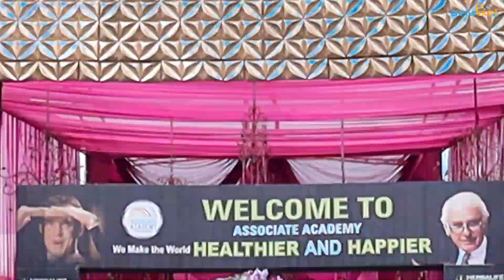Associate Academy - CAPT. CHARANJIT SINGH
We believe that shopping should be a very simple and easy task; not standing in lines, carrying heavy bags and looking for parking. We are a local e-commerce platform that intends to transform the shopping experience for people like you, by bringing our store right to your fingertips. We aim to become the one-stop shop for all your daily needs by replacing your store visits by a few clicks on your computer or mobile. With over 5000 products and 100 brands, choose from a wide range of options available at the lowest prices, exclusively handpicked to help you find the best quality. Wouldn't we want you to be limited to just a computer system right? You can also use our mobile application to shop with us, on the go. Select a time slot for home delivery and your order will be delivered at your doorstep, anywhere in India. You can pay by cash, card or wallets. We guarantee on-time delivery and the best quality!

Copyright: Capt. Charanjit Singh | Herbalife Independent Associate